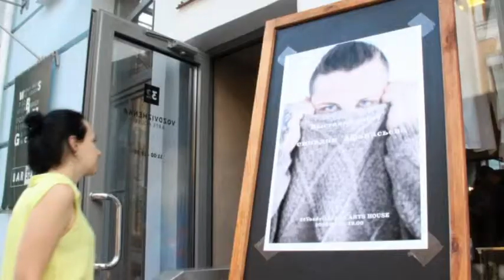В Киеве 8 ноября пройдет акция в поддержку крымчанина, политзаключённого Геннадия Афанасьева.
Акция в поддержку политзаключённого Геннадия Афанасьева пройдёт 8 ноября в Киеве. Она приурочена к 25-летию узника. На софиевской площади столицы в 16.00 в этот день начнут собирать подарки для Геннадия. Организаторы акции - правозащитники и друзья призывают присоединиться всех неравнодушных.

Мы рядом!